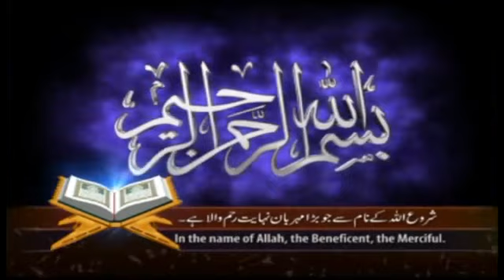Makhdoom Zada Syed Shahnawaz Ahmad Taib HFZ 6 SEP 2019 Khutba Juma " فضائل صحابہ رض" Gujranwala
(Courtesy of Mr Atiq ur Rehman, AJH Movies & Amjad Farooq Yazdani HFZ)
Khutba Juma on topic " Fazayil Sahaba  R. A" in Jamia Masjid Muslim, Noshehra Road, Gujranwala on 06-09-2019.